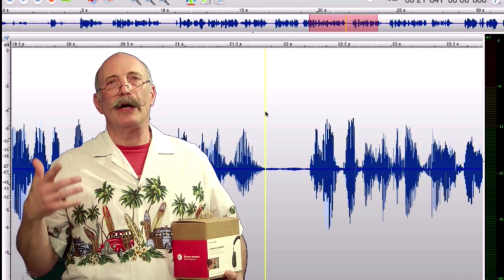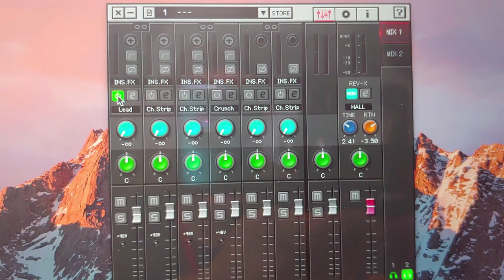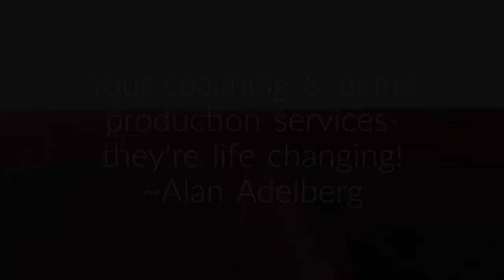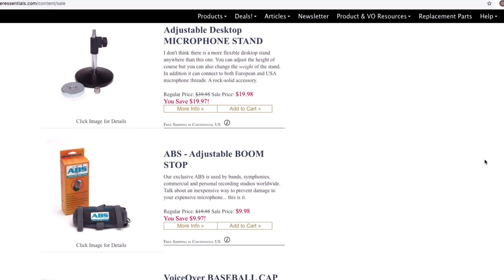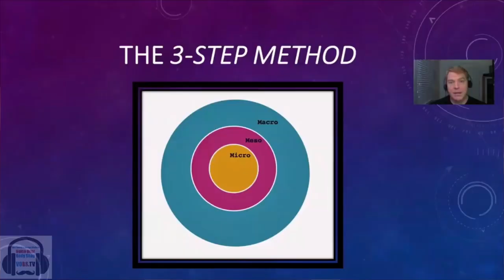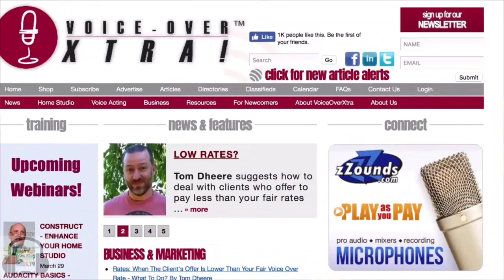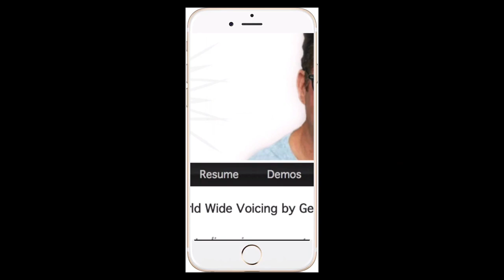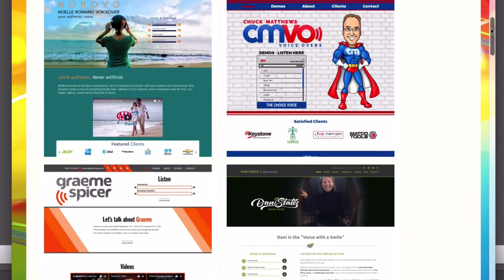VOBS - Voice Over Body Shop - TECH-TALK #18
So, What is Left To Talk About When It Comes To VO Recording Tech?
We’ve been doing this for over 8 1/2 years, and we’re still amazed at what’s left and what’s new. You’ll hear it all on
Voice Over Body Shop -VOBS TECH-TALK #18!

In this coast to coast, technologically challenging episode, Dan, George, VO talent Jerry Pelletier and Miguel from Studio Bricks go hog wild on voice over booths, or are they VO Booths? And, do you need one? Let’s discuss!
George has a video from VO North with a rep from Yamaha talking about the RT-4 interface!

Plus your questions on:
 The Zoom H5 Portable recorder
  Source Connect and and issue with the UAD Apollo Twin
 Twisted Wave and Apple Plug-ins and much more!

With so many ways to consume our show, there’s no way to miss it all. On our Facebook page, our homepage at VOBS.TV and our podcast for those of you who listen on the go!

Vo2Gogo
Vo2Gogo.com

VOICEACTORWEBSITES.com